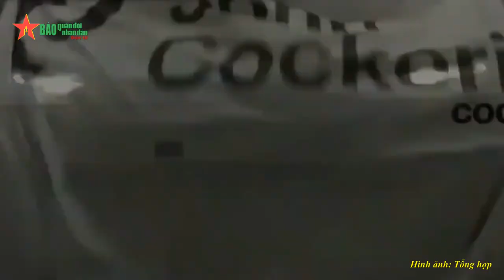Cockerill i-X – “Sát thủ” trinh sát tàng hình của Bỉ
Diễn đàn Quân sự - Vũ khí, tìm hiểu nền công nghiệp quốc phòng 4.0: Cockerill i-X được thiết kế như kẻ đi săn, chủ động tìm kiếm mục tiêu, tung đòn tấn công phủ đầu rồi nhanh chóng cơ động thoát ly trong tác chiến bất đối xứng.